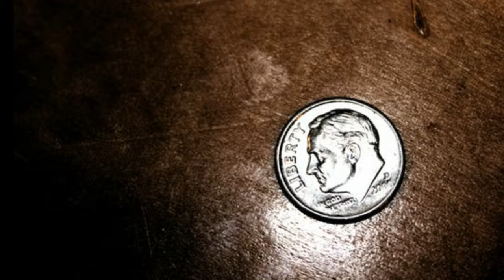Writing Prompt (5 Images) #3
This video includes: sunglasses, bicycle, blinds, broken cell phone, and a dime.

V.B. Athey 2017

All images and videos used in the video are create commons zero.